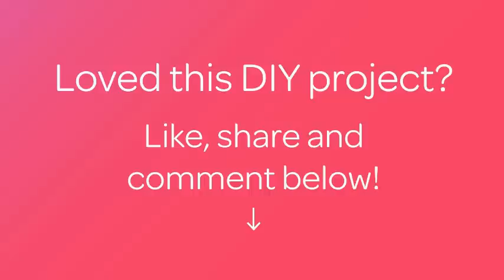How To Make A Handy Wire Stripper - DIY Crafts Tutorial - Guidecentral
About this DIY project:
- Title: Make a handy Wire Stripper

Supplies:
- 1 wooden peg
- 1 pencil sharpener
- screwdriver
- electric wire
- small drill bit